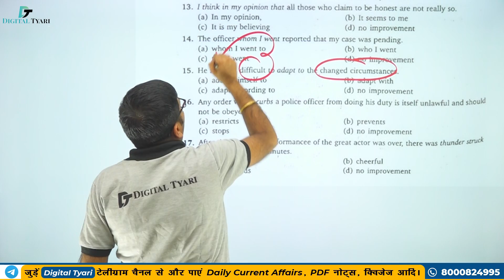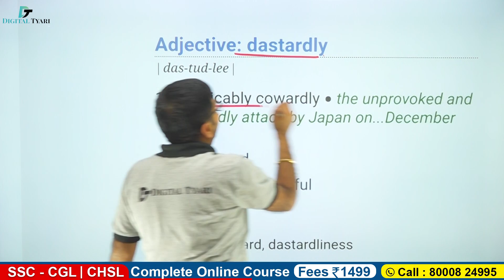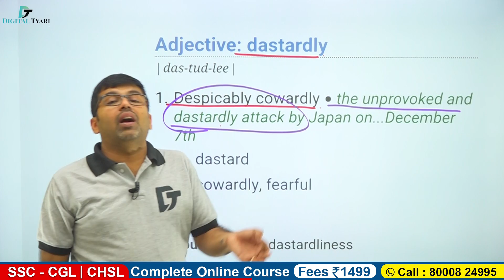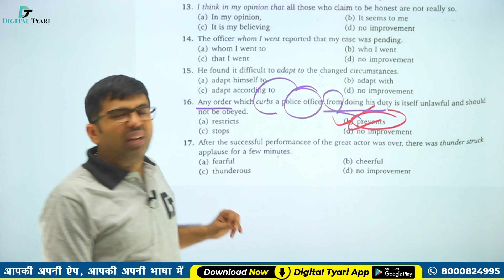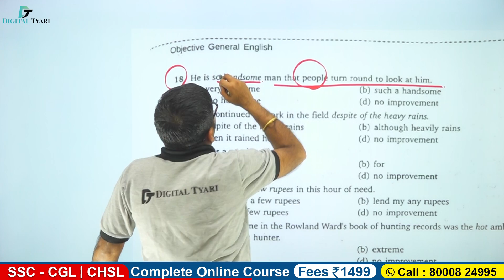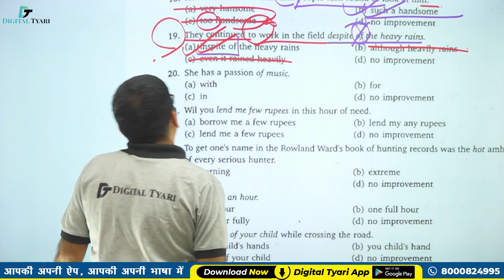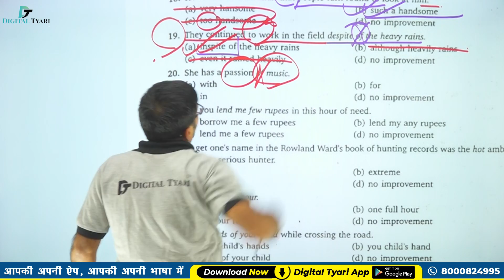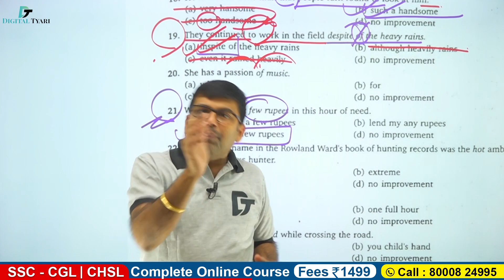Sentences improvement Chapter - 17 | #509 | Revision exercise - J (15 -21) Objective General English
Sentences improvement Chapter - 17 | #509 | Revision exercise - J (15 - 21) Objective General English | SP Bakshi l Shreyans Sir

1. DSLR Camera
2. Sony Camcorder
3. Studio Lights
4. Tripod
5. Studio Green screen
6. Microphone